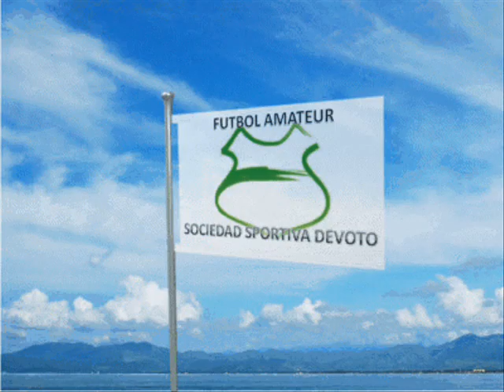Fútbol Amateur SSD - Imágenes Partido Lava Mass-CyM 11.12.10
Imágenes del partido final del torneo Senior disputado el Sábado 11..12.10 entre Lava Mass y CyM Multimarcas